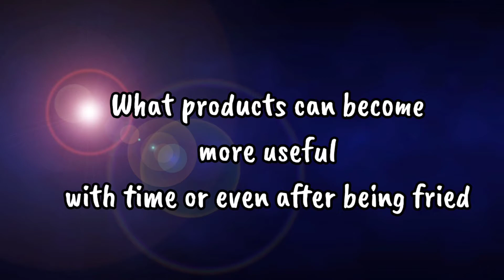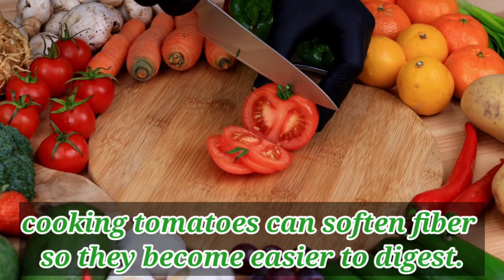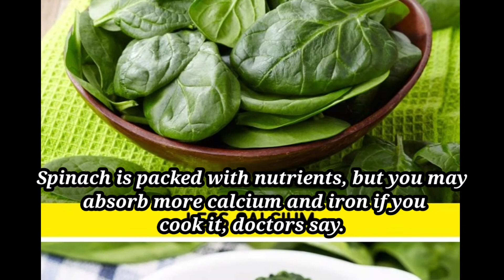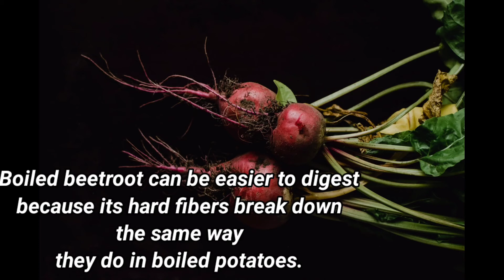What’s your favorite food? 8 Foods That Have Changed Benefits in Different Conditions